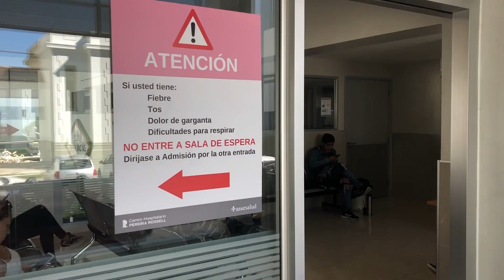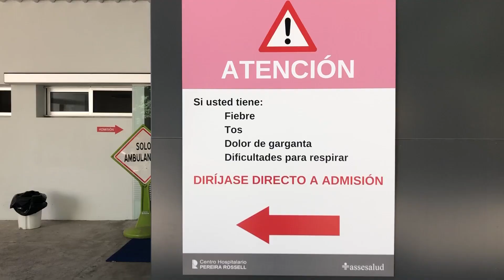Departamento de Emergencia Gineco-Obstetrica 7 Hospital de la Mujer "Dra. Paulina Luisi"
COVID-19

Dra. Fernanda Nozar
Jefa Departamento de Emergencia
Hospital de la Mujer "Dra. Paulina Luisi"